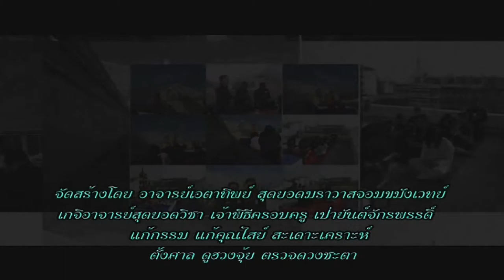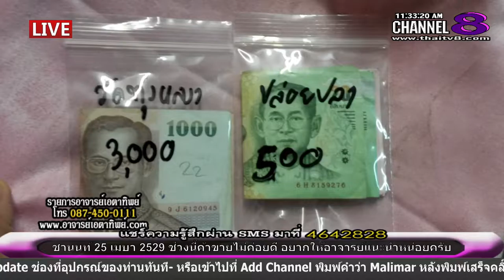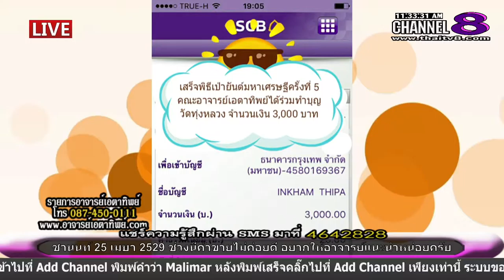ช่อง 8 ทีวีพูดได้ รายการ อาจารย์เอตาทิพย์ 03-12-58 เบรก 2